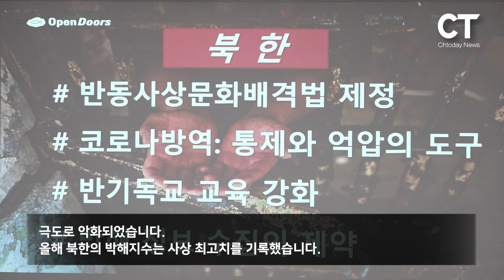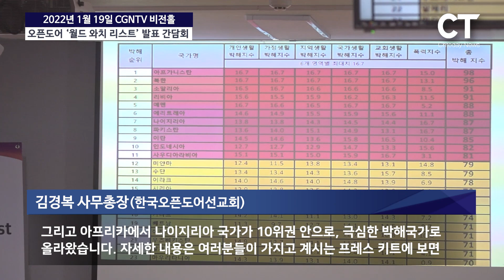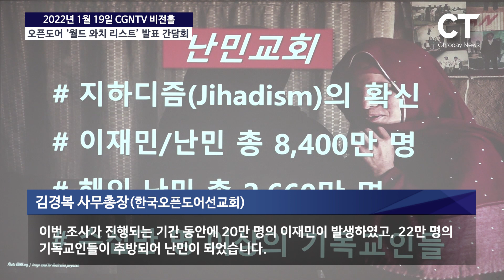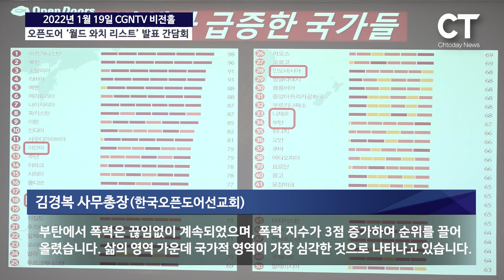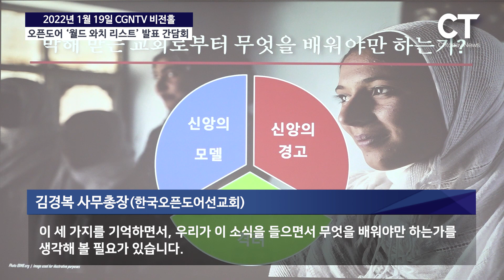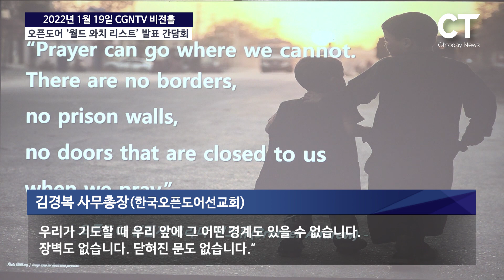북한이 20년 만에 ‘기독교 박해국 1위’에서 내려온 이유(2022/01/19 오픈도어 ‘월드 와치 리스트’ 발표 간담회)